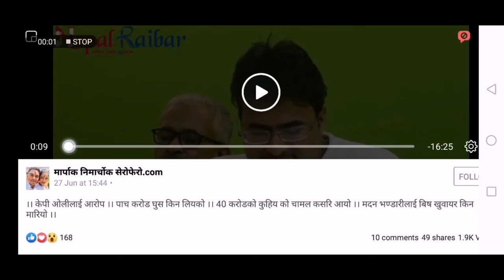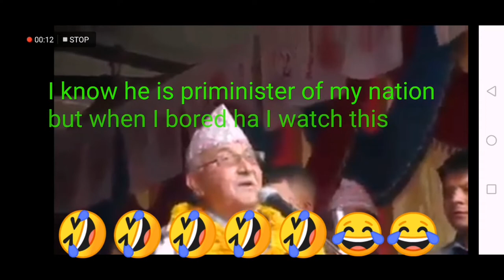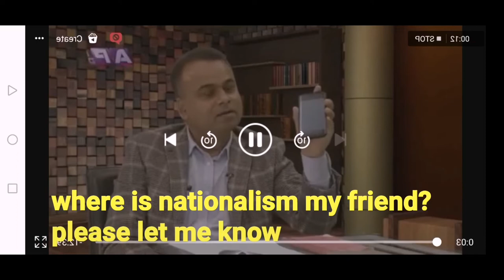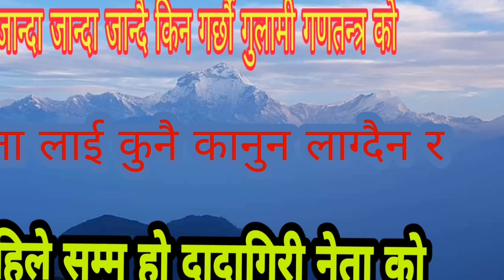ग्यानेन्द्र साही येसरी जङिये kp ओलि को काम सङ ।।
मित्र हरु येस्ता नेता बाट हामिले हाम्रो देस हाम्रो घर कसरी सुरछित
हुन्छ होला त ग्यानेन्द्र साहि का कुरा सुनौ अनि मात्र भनौ।
जय गणतन्त्र भनेर।।
allrounder-don
येदि कसैलाइ यो भिडियो बाट समस्या हुन्छ भने
तलको इमेल मा इमेल गर्नु होला धन्नेबाद